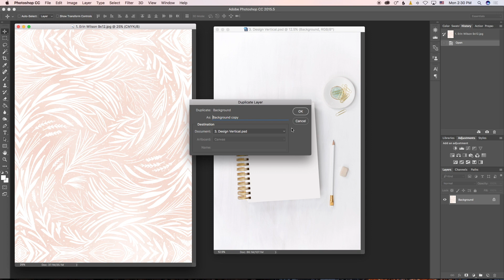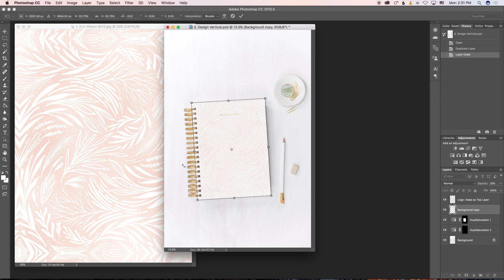Using our Design Templates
Hey friends! If you are looking to enter our design contest, we have a step by step tutorial here for you! In this tutorial you will learn how to photoshop your design onto one of our planner photos!
For access to the design contest files, rules, and photos